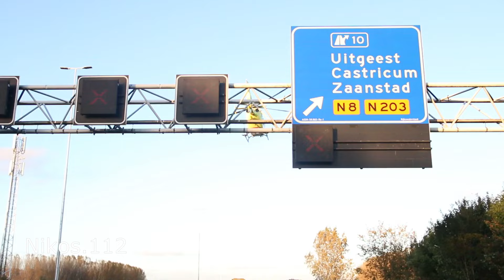Ongeval met vier voertuigen op A9 bij Uitgeest | 18/10/2022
Vier voertuigen zijn dinsdag aan het eind van de middag op elkaar gebotst op de A9 bij Uitgeest. Zeker twee inzittenden raakten gewond. Op de snelweg is een flinke file ontstaan.
Het ongeval gebeurde rond 17.30 uur voor de afrit van Uitgeest. Hoe dat kon gebeuren, is nog niet bekend.
Een traumahelikopter is geland op de snelweg. Ook zijn drie ambulances aanwezig, evenals eenheden van de politie en brandweer. De twee gewonden zijn naar het ziekenhuis gebracht.
Twee rijstroken zijn afgesloten in de richting van Alkmaar. De ANWB spreekt van een uur vertraging voor weggebruikers. Rond 18.15 uur staat er een file van acht kilometer.
Volgens Rijkswaterstaat blijven de rijstroken tot ongeveer 21.00 uur dicht. Op de weg licht een oliespoor dat moet worden schoongemaakt nadat de politie klaar is met onderzoek.

Welkom op het kanaal van Nikos.112!
Ik ben Nikos en ik ben persfotograaf in Noord-Holland. Ik maak foto's en video's van ongevallen, branden en alles wat daar tussenin zit. Ik probeer alles altijd zo professioneel en zo netjes mogelijk in beeld te brengen. Heb je een probleem met een video? Stuur me een mailtje en dan lossen we het op!
Interessante video? Liken en delen mag!

Meldingen:
- 17:26 Ongeval Letsel A9 Re Uitgeest
- 17:27 P1 BNH-01 HV weg letsel (THV: licht) (meerdere) A9 Re 59,0 Uitgeest 122430
- 17:27 Ongeval Letsel A9 Re Uitgeest
- 17:28 A2 13991 A9 Re 59,0 Uitgeest 98602/regio 12
- 17:28 A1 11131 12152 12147 Rit 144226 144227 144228 A9 Re 59,0 Uitgeest
- 17:29 A1 12OvDG1 Rit 144229 A9 Re 59,0 Uitgeest
- 17:30 Ongeval Letsel A9 Re Uitgeest

Op alle videobeelden en thumbnails op dit kanaal berust copyright. Dit houdt in dat ze niet zonder toestemming gebruikt mogen worden. Beelden gebruiken en/of insturen?